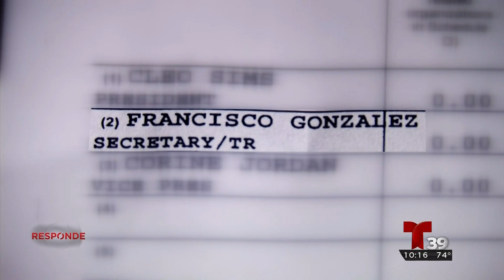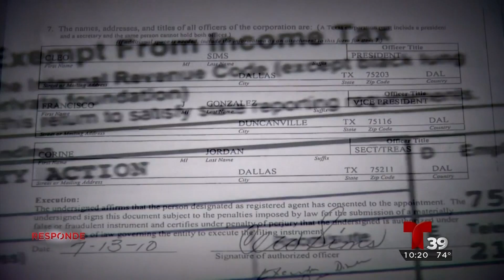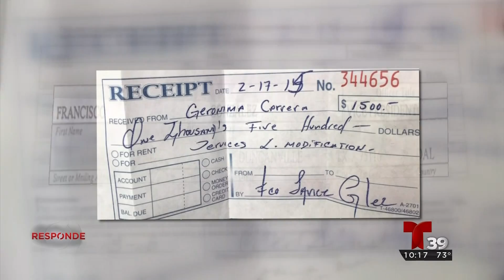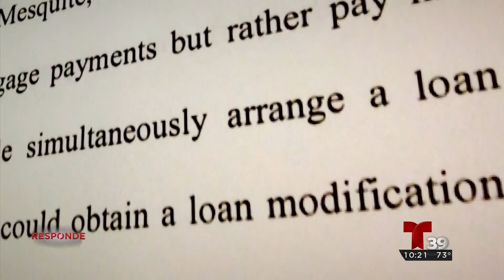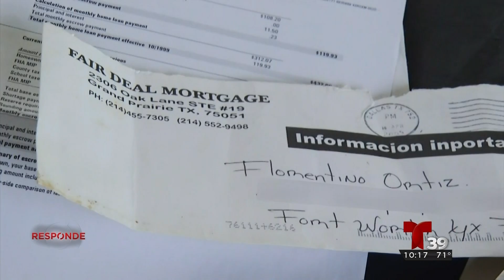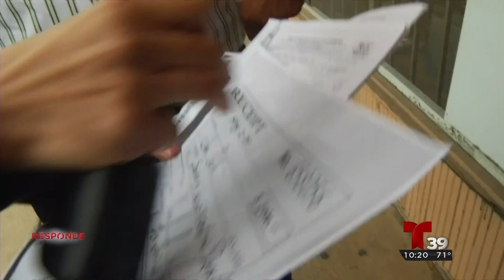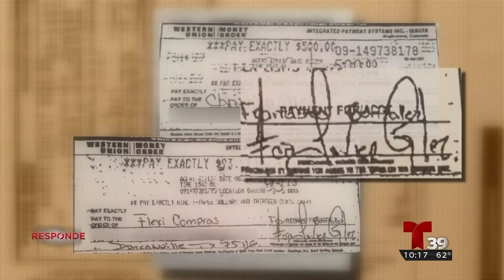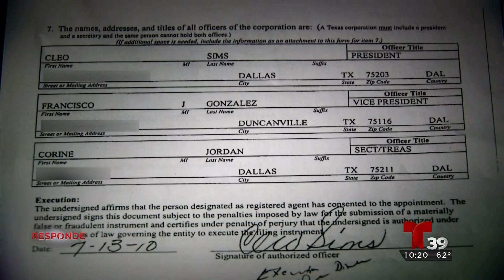NON PROFIT FOR PROFIT SERIES without caption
The series started with the investigation of a single complaint from a viewer who had gone to Dallas County Community Action Committee INC (DCCAC) searching for foreclosure prevention help. The nonprofit agency was created 50 years ago to fight poverty and help the needy. Through the years it received millions of dollars in state and federal funds. At the time of our investigation DCCAC was accredited by the U.S. Department of Housing and Urban Development to provide free foreclosure prevention counseling. However, we discovered that one of its directors was charging thousands of dollars to Hispanic individuals to provide them with a service that the federal government says should be free.
After we dug into the initial complaint and aired the first story, we heard from multiple people that had sought help at DCCAC and were also charged thousands of dollars. They were all Hispanic individuals that were either struggling to keep their homes from foreclosure or trying to buy a house. We collected their testimonies, confronted the nonprofit’s directors and demanded answers from HUD. As a result of our series, a federal investigation was launched. Today, Dallas County Community Action Committee is no longer on the list of HUD accredited agencies. We are still waiting to hear about possible charges against the agency’s directors.